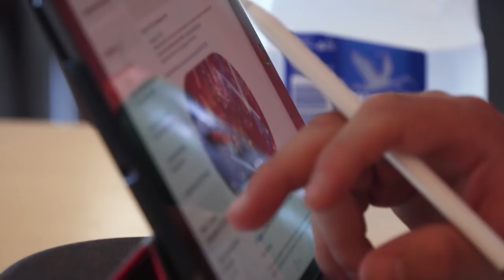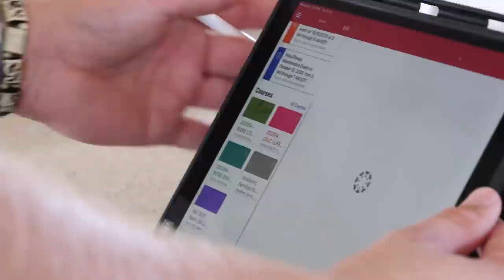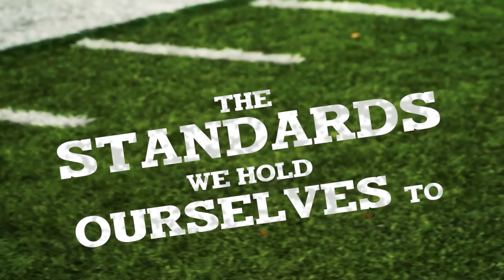The Rutgers Football Story: Episode 7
Relive the big comeback victory at Purdue, see what it's like to play for Coach Gleeson & find out just how JERSEY this program is